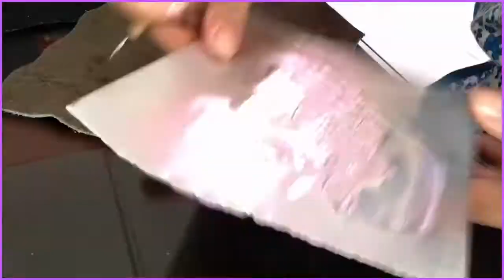ALAJERO (1 )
País : México
Técnica: Repujado en aluminio
🍀CORREO
🍀WHATS APP
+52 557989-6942